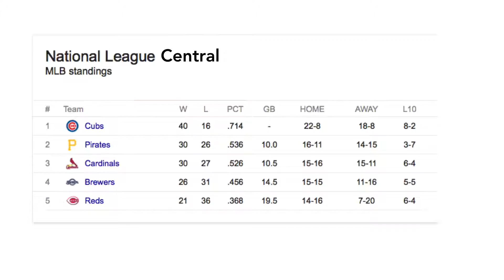OnStL - Armadillos in St. Louis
Look out this summer. The armadillos are invading the Lou!